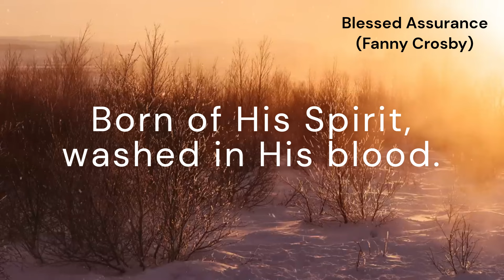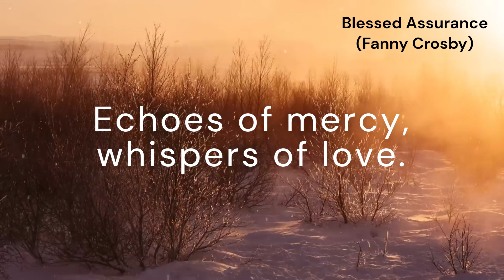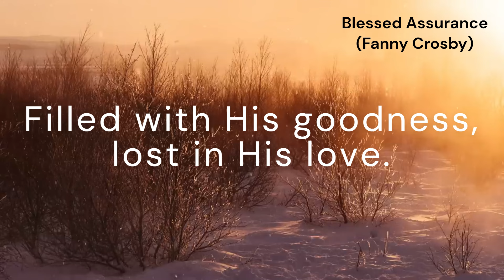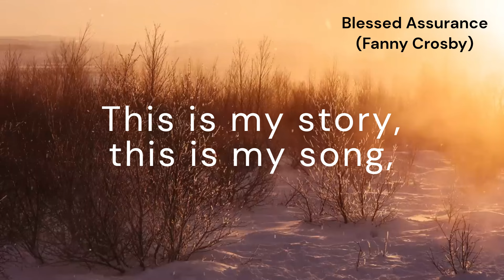Blessed Assurance (ASSURANCE)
*Tune:* ASSURANCE
*Author:* Fanny Crosby
*Composer:* Pheobe P. Knapp

*Lyrics:*
[Refrain:] This is my story, this is my song,

Blessed submission, perfect delight!
[Refrain]

Blessed submission—all is at rest,
[Refrain]